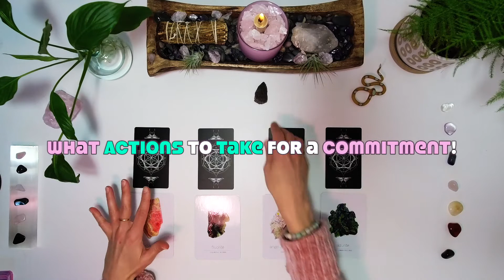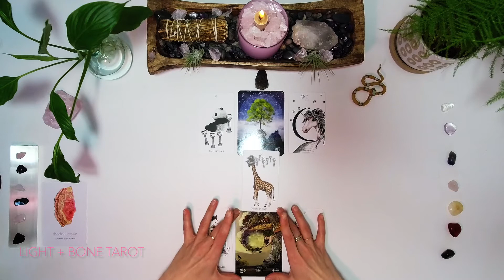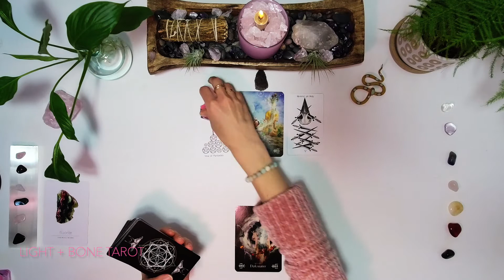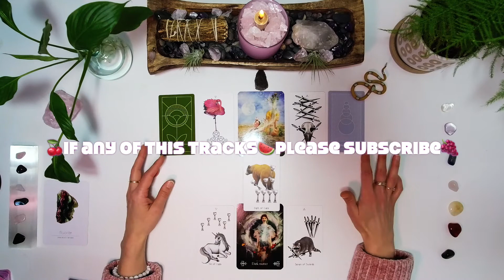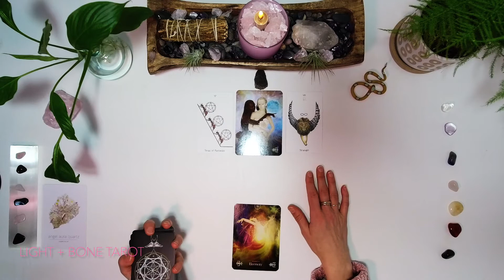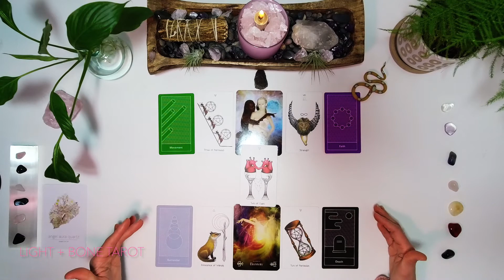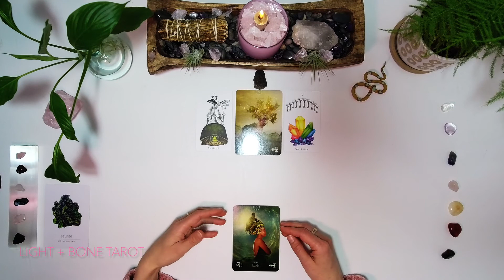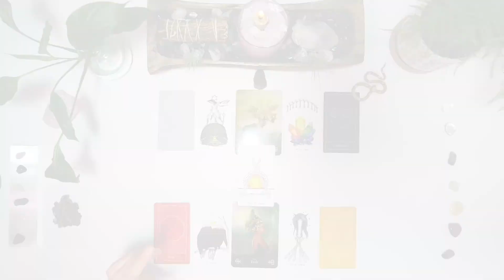What Actions to Take to Get a Commitment 🌟 PICK A CARD Timeless In-Depth Psychic ✨ Tarot Reading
What Actions to take to Get a Commitment🦋 🥰 PICK A CARD 🌟 TIMELESS Tarot Reading ❤️‍🔥 🤍

                                                      ♥️ Single ♥️ Committed ♥️ Dating ♥️
              Your Relationship Status is a minor detail.  Spirit has the insight to share regardless🌞

Is there something you could be doing differently?! Maybe a little tweak could go a long way✨Spirit sees you...🤍 Some of these may feel more real 🥊 than fuzzy 💗  but they all deliver a unique and loving message from Spirit. 🌅 💞💫
                                    💗  I hope you enjoy this reading and that it is well received. 🍇

                                                                       🍒Time Stamps🍒
Thank You Intro ❣️   00:00:00
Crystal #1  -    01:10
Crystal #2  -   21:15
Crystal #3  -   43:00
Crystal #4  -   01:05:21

About Me
Name:  Kimberly
Sun Sign:      ♌️  Leo
Moon Sign:  ♌️  Leo
Ascendant:  ♒️  Aquarius
Born and Raised: Northern California 🌄 🐻
Current Location: Tennessee 🌅